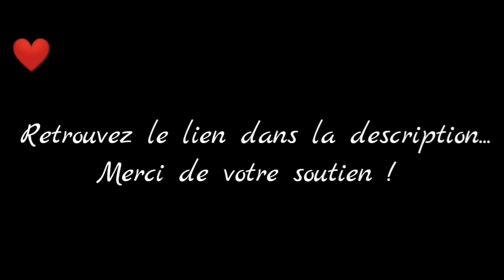James Oswald-Descieux - Chapitre 6 - Partie 4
Vidéo de captures du jeu Is It Love ? James